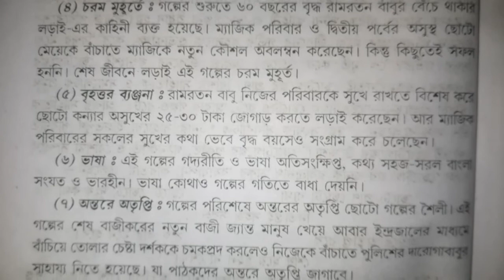বাজিকর গল্পের বাজিকর এর চরিত্র। বিএ সেকেন্ড সেমিস্টার বর্ধমান বিশ্ববিদ্যালয়। Burdwan University.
Video Title: —বাজিকর গল্পের বাজিকর এর চরিত্র।
বিএ সেকেন্ড সেমিস্টার বর্ধমান বিশ্ববিদ্যালয়। Burdwan University.